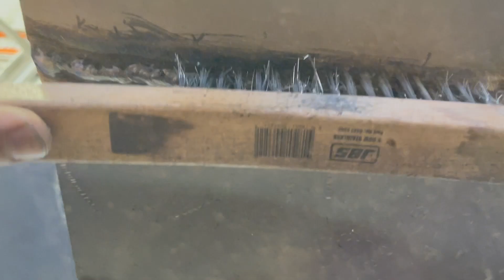4g overhead position stick